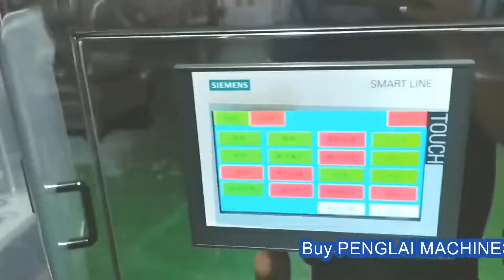zipper pouches filling sealing machine granules bags filler sealer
The machine is for the granules bagging with the zipper pouches.

84798210   Mixing machine
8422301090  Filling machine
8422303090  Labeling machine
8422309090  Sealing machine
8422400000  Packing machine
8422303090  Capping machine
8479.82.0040 food Mixing, kneading or stirring machine